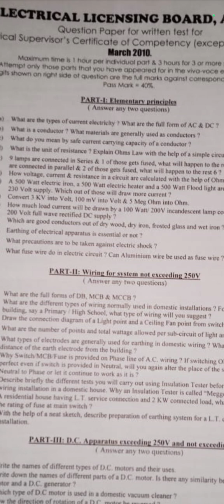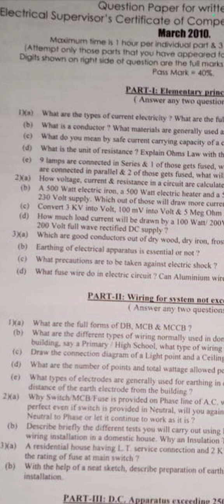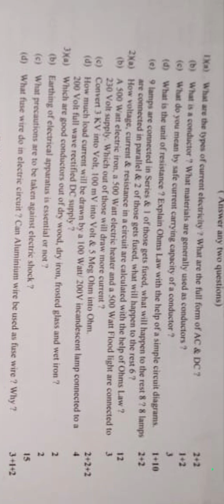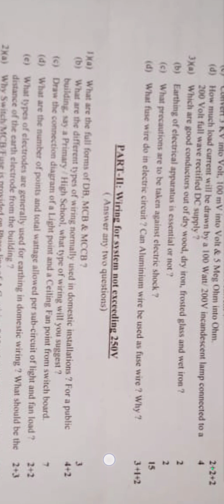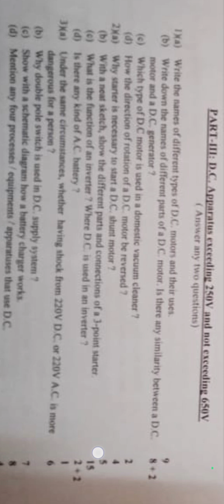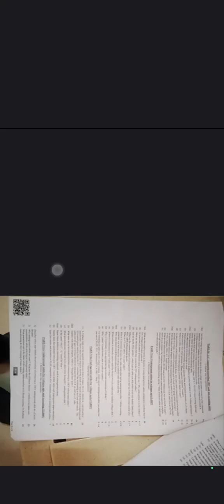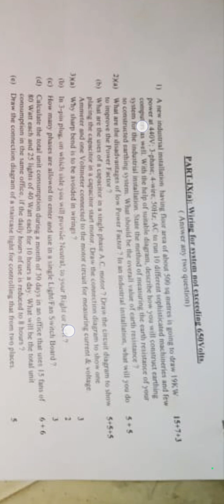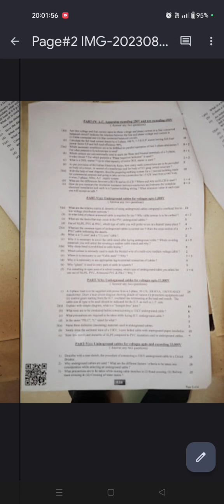ELB Supervisor License Previous Yr. QP 📜 🗞️ (2010) for Exam Preparation 👍 for IO & WO Category.